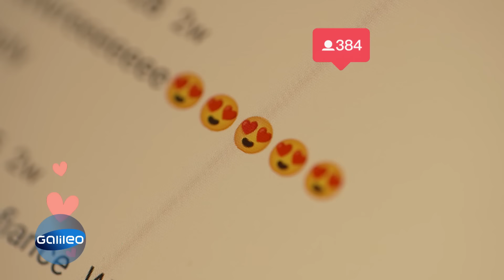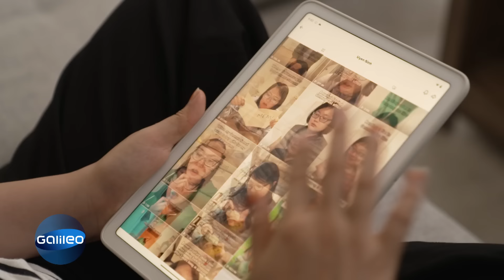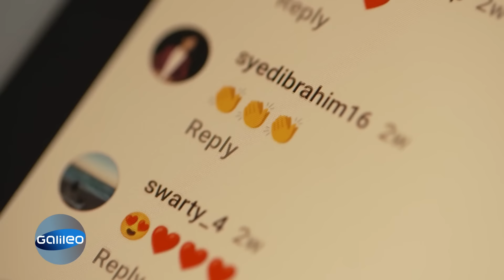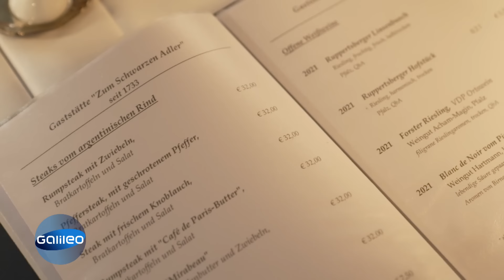Kippfenster, Glasschüssel & geköpftes Ei - So wurde Uyen Ninh deutschen Dingen zum Social Media Star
Influencerin Uyen Ninh ist der Liebe wegen nach Deutschland gezogen und über Nacht viral gegangen. Mittlerweile erklärt sie dem Rest der Welt Deutschland. "Galileo" hat sie getroffen und mit ihr über die für sie typisch deutschen Eigenheiten gesprochen.